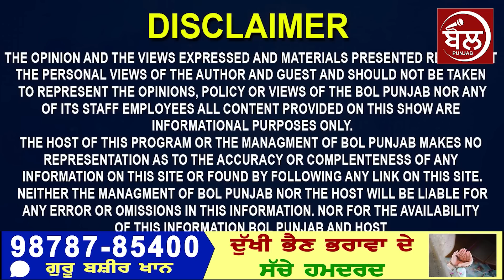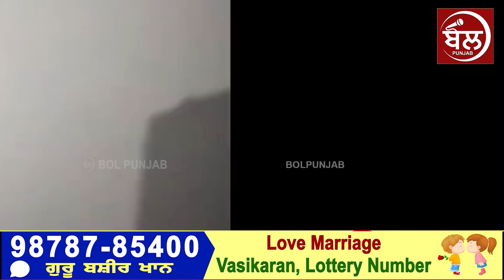ਇਕੱਲਾ ਤਿੰਨ ਜਣਿਆਂ ਨੂੰ ਕਿਵੇਂ.. ਸੋਚ ਕੇ ਨਹੀਂ ਹੁੰਦਾ ਵਿਸ਼ਵਾਸ